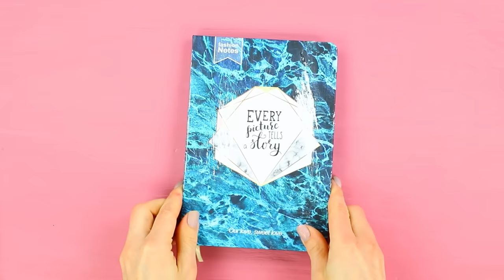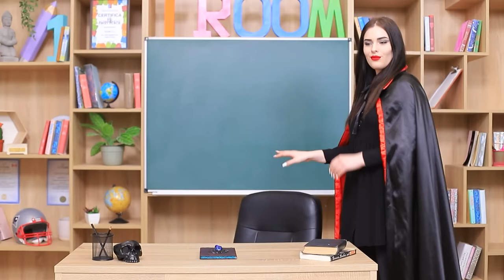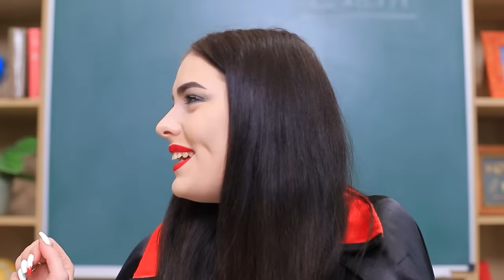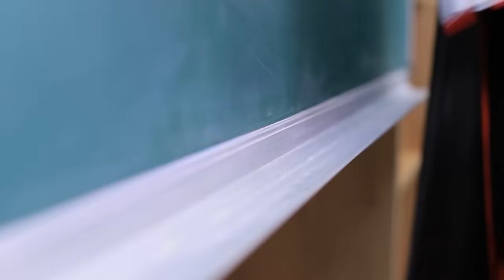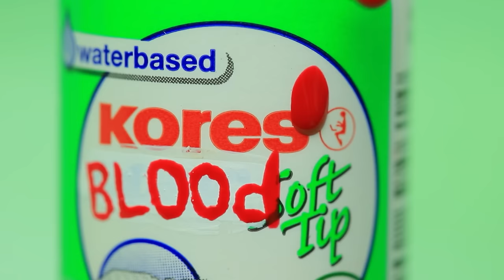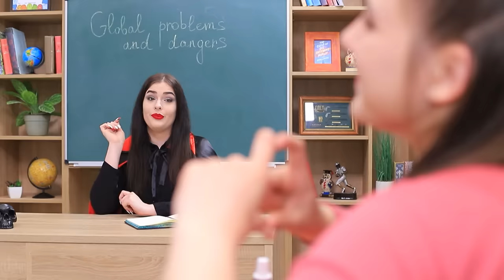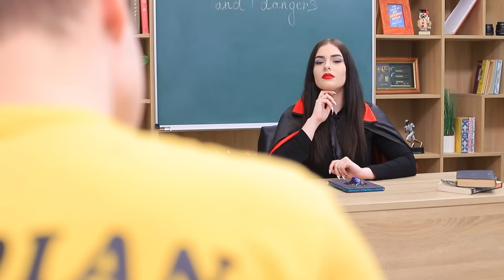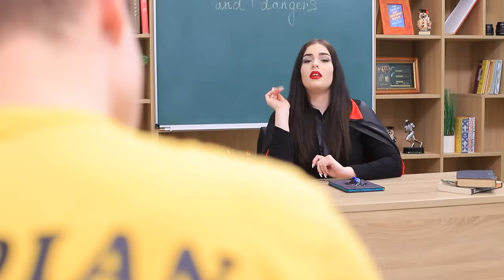¿Qué Pasaría si tu Profesor Fuera un Vampiro? / 8 Útiles Escolares de Vampiro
¡Hay una nueva profesora en nuestra escuela! Solo que se ve un poco extraña. Algo de ella me recuerda mucho a... ¡Sí, a un verdadero vampiro!

• Cuaderno
• Pegamento blanco
• Toalla de papel
• Pintura acrílica
• Piedra
• Pegamento caliente
• Gel de esmalte de uñas
• Lámpara de uñas
• Pigmento dorado
• Capa superior de esmalte en gel
• Botella decorativa con corcho
• Alfiler
• Alicates
• Cadena
• Lazo negro
• Tinta roja
• Hoja grande de papel rojo
• Cuchillo multiuso
• Regla
• Punzón
• Grapa
• Papel de espuma
• Rollo de toallas de papel
• Tiza
• Corrector
• Colorante rojo para comida
• Arcilla
• Marcador
• Piel sintética de vinilo negro
• Patrón de costura de riñonera
• Pegamento de tela
• Algodón
• Cremallera
• Cinta
• Hebilla de liberación lateral
• Piedras de vidrio
• Caja de papel negro
• Terciopelo rojo
• Brocheta de madera
• Cuentas
• Borrador